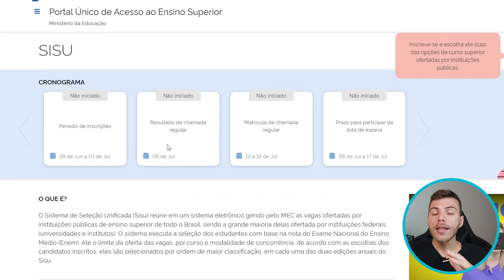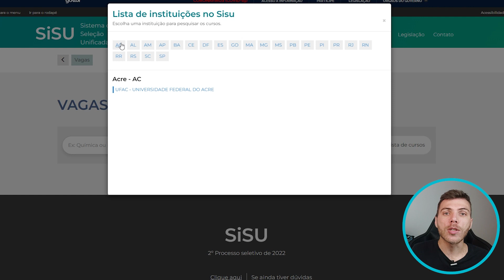SISU 2022.2 VAGAS DISPONÍVEIS NO SITE!!!! CONFIRA AGORA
Nesse vídeo estou falando as datas do sisu 2022.2, o cronograma do sisu 2022.2, quem pode participar do sisu 2022.2, quando é a lista de espera do sisu 2022.2, como se inscrever no sisu 2022.2 e muito mais!!

Nesse vídeo estou mostrando as vagas do SISU 2022.2